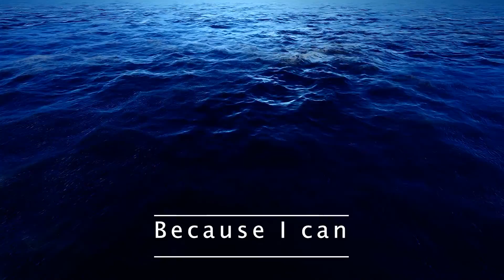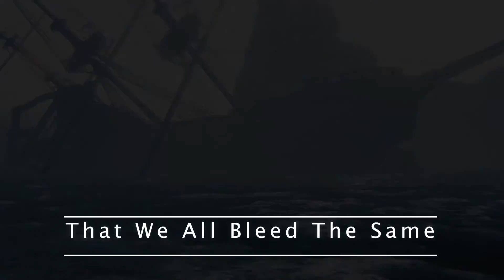Fighting Tides Official Lyric Video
Fighting Tides by 3.3.3 ft. Matt Benne

Written and produced by Gabe Stroup